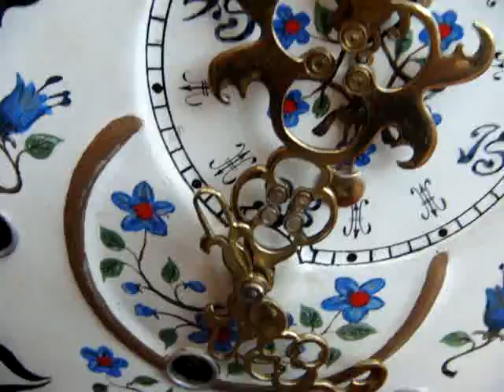Vintage Wall Clock Movement / Antique Old Movement Just Movement Spair Repair